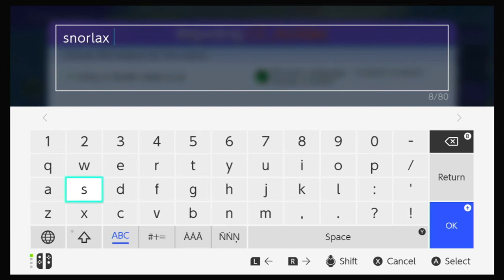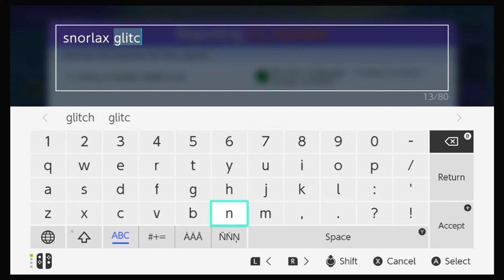Snorlax GLITCH and he still lost